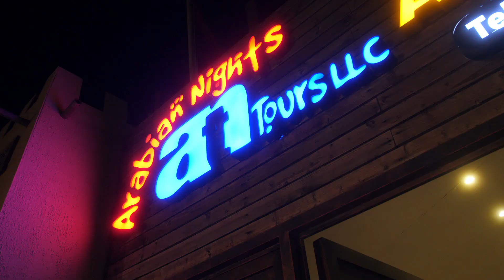عملت سفاري في دبي لاول مره في حياتي | هيثم في الصين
تجربه جديده لهيثم في صحاري دبي (مترجم) . لو عايز تعرف كل تفاصيلها اتفرج علي الفيديو للاخر

التواصل من خلال رقم الواتساب التالي 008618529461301